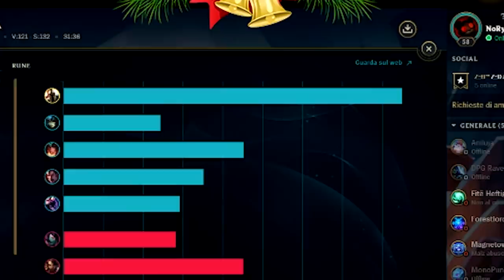Very Full AP Pantheon Midlane - edit Gameplay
Unterstützt mich in dem Ihr hier bei Amazon einkauft: